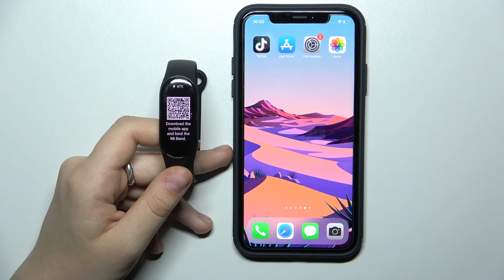Как отключиться от айфона на XIAOMI MI BAND 7 / Как отменить сопряжение с айфоном на XIAOMI MI BAND7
Если вы хотите отменить сопряжение ваших часов XIAOMI MI BAND 7 и айфона, то в этом видео вы сможете посмотреть, как это сделать. Для того, чтобы отсоединить XIAOMI MI BAND 7 от айфона, нужно выполнить несколько простых действий, которые вы увидите в этом видео.

Как отсоединить XIAOMI MI BAND 7 от айфона? Как отключиться от айфона на XIAOMI MI BAND 7? Как отменить соапряжние XIAOMI MI BAND 7 с айфоном?